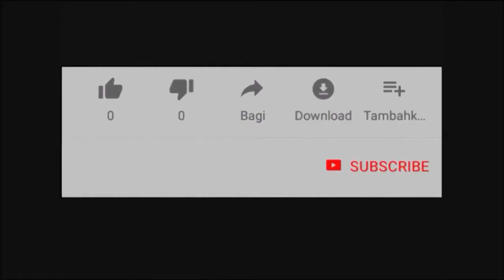''GOD WILL PUNISH YOU'' ACTOR SEAN JIMOH GOES OFF ON NIGERIANS ACCUSING NOLLYWOOD STARS